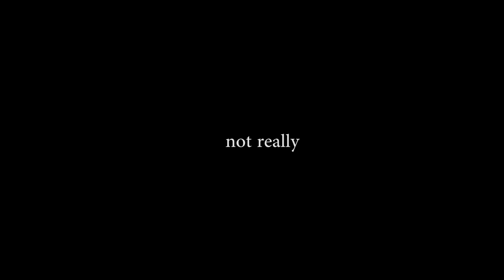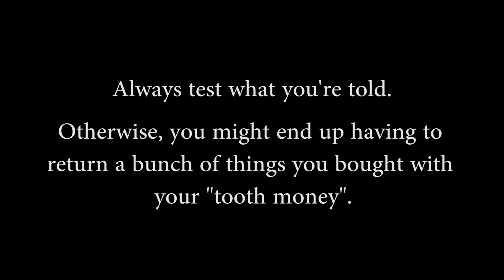TOOTH FAIRY EXPOSED?!?!?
Definitely not clickbait. I go deep undercover to discover how to uncover the cover of one of the most important issues facing our world today.